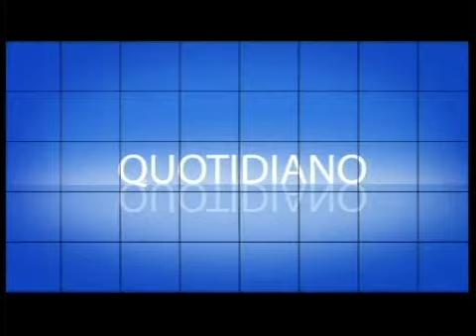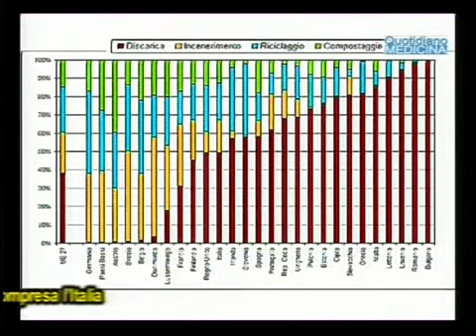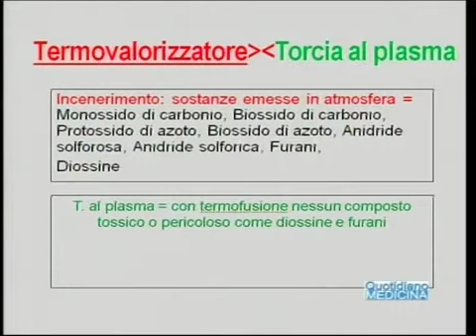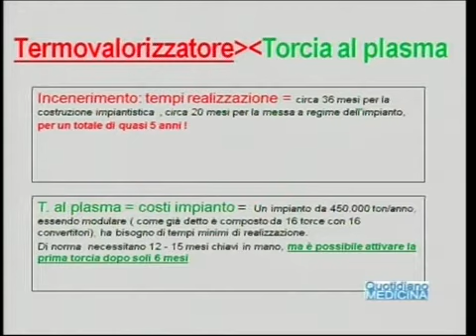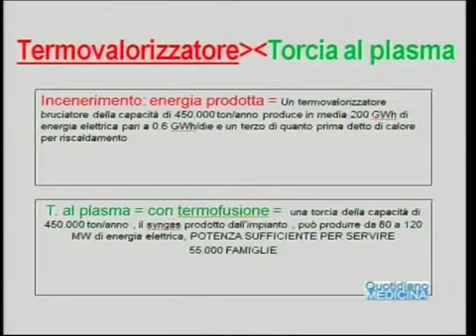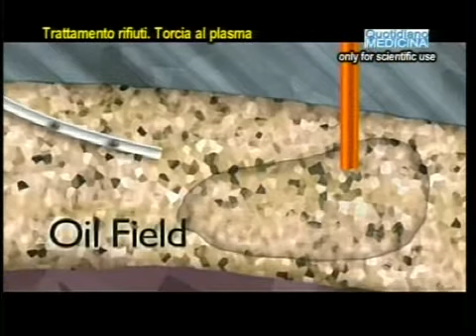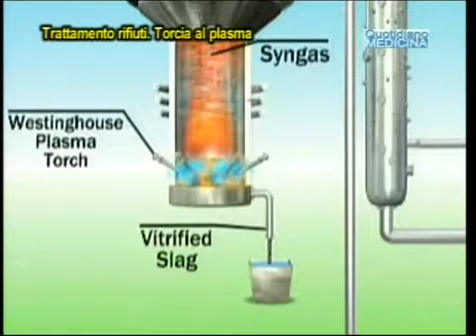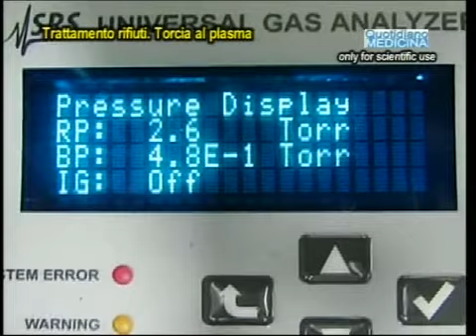Quotidiano Medicina 8/6/15. Focus.Torcia al plasma per rifiuti. Luciano Pecoraro,Antonio Zampaglione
Plasma torch to treat waste.
Oggi al centro la gestione dei rifiuti e le nuove tecnologie per il loro trattamento, tra le quali la cosiddetta torcia al plasma, la tecnologia utilizzata dalla Nasa per provare la resistenza delle navicelle spaziali agli effetti dell’attrito incandescente con l’atmosfera. Argomento difficilissimo, complesso, spinoso da trattare perché intorno ai rifiuti ci sono interessi giganteschi, in cui la politica è fortemente implicata. Diciamo subito che i Paesi dell’est con Malta, Spagna e Irlanda (li vedete contrassegnati con le barre in rosso), sono quelli che ancora utilizzano per il 50% le discariche, mentre da noi in Italia siamo da poco scesi sotto questa soglia. Negli impianti di incenerimento (nella grafica in giallo) Danimarca e Svezia sono quelli più attrezzati con soglie oltre il 50% (mentre da noi siamo invece tra il 10 ed il 20% di utilizzo). Sul riciclaggio (una delle 4 R virtuose così difficile da conseguire, nella grafica con le barre color turchese) Germania, Svezia e Belgio sono i Paesi più attrezzati (noi invece siamo sempre nella soglia del 10%).  Ed infine nel compostaggio (di colore verde nella computergrafica), il materiale biografico prodotto con l’ossidazione di rifiuti di scarto ed utilizzato come fertilizzante, in tutta Europa siamo ancora a soglie residuali, minime, con l’Austria leader, seguita a distanza dai Paesi Bassi, mentre tutti gli altri sono sotto il 10%, compresa l’Italia. Vediamo insieme in 7 punti , e spieghiamo ai nostri telespettatori,  come funziona un impianto di trattamento dei rifiuti al plasma, quali i suoi vantaggi (economici ed ambientali) rispetto ai normali termovalorizzatori, perché potremmo prenderlo in considerazione in Campania come alternativa agli inceneritori. Perché un impianto del genere sarebbe adatto ad una città con un comprensorio come quello di Salerno? Dott. Luciano Pecoraro, Direttore Laboratorio Tossicologia Asl Salerno , Avv. Antonio Zampaglione Esperto Diritto Ambientale.

Focus Quotidiano Medicina del 8 giugno 2015. Tutti i giorni in diretta per la Campania su Telecolore d.t ., su in streaming live e per il mondo sui canali Google Youtube, Facebook, Twitter e Google+.    Conduce Aldo Primicerio